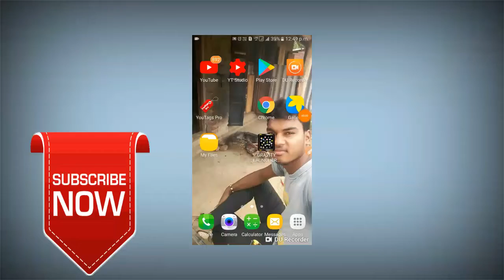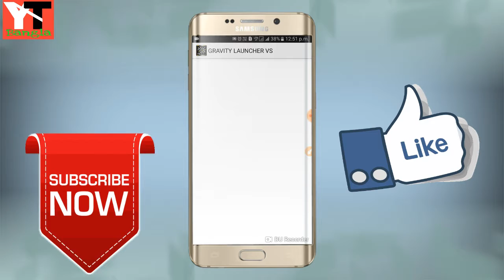How to gravity launcher used||কিভাবে মাধ্যাকর্ষণ লঞ্চার LAUNCHER ব্যবহৃত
How to gravity launcher used
কিভাবে মাধ্যাকর্ষণ লঞ্চার ব্যবহৃত